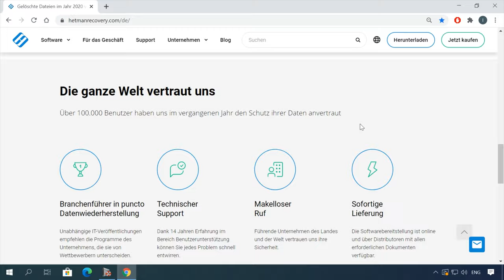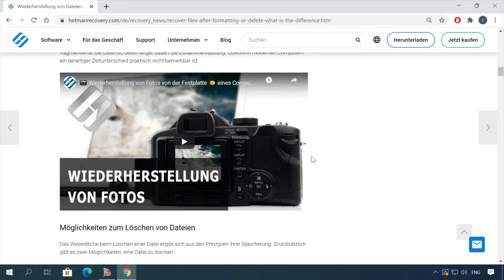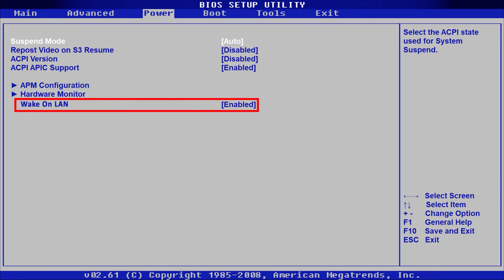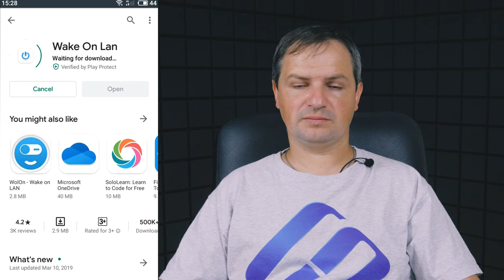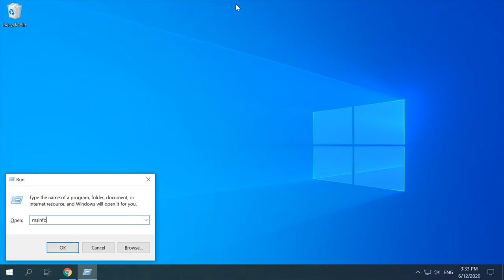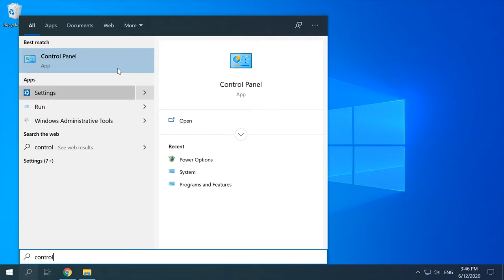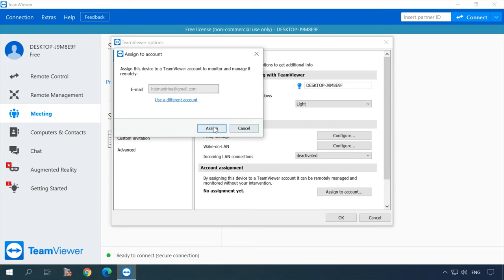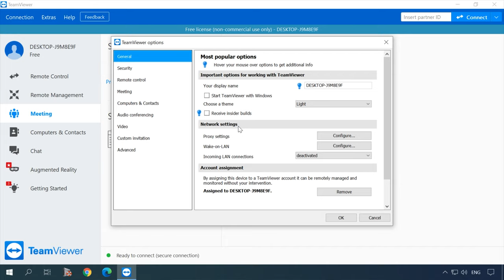Nie mehr laufen: Wecken Sie Ihren PC von überall mit TeamViewer und Wi-Fi! - So geht's! 🌐💻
👍 In diesem Video zeigen wir Ihnen, wie Sie Ihren Computer von Ihrem Telefon aus über ein Wi-Fi-Netzwerk und remote über TeamViewer aufwecken können. Entdecken Sie geniale Tipps für ultimative Fernsteuerung und machen Sie Ihr Leben einfacher!

👉 So stellen Sie verlorene Daten auf einem Remotecomputer über eine Internetverbindung wieder her: RDM, Quick Assist, Team Viewer

📚 Inhalt:
00:00 – Intro
01:38 - Wie schaltet man einen Computer von Ihrem Telefon aus mit Wake-On-Lan ein
05:52 - TeamViewer
07:26 - Wenn der Computer keine öffentliche Adresse hat, können Sie ihn auch von einem anderen Computer über das lokale Netzwerk aktivieren.
08:37 - Fazit

Ich hoffe, dieses Video hat Ihnen geholfen. Stellen Sie Ihre Fragen in den Kommentaren unter dem Video.

Andere Videos